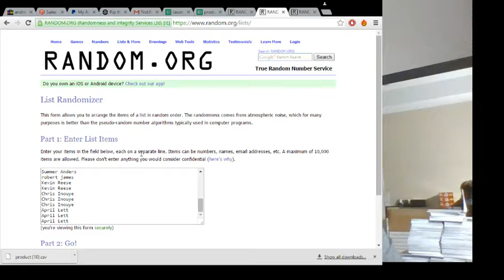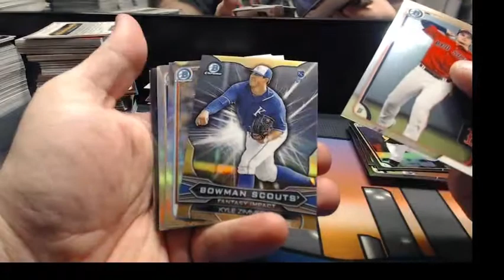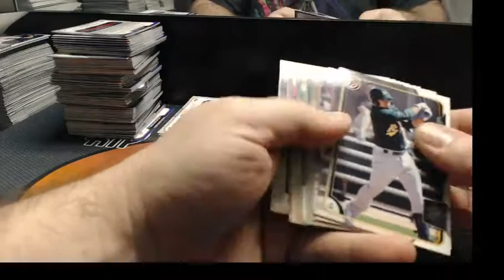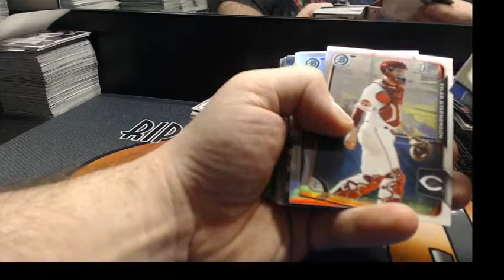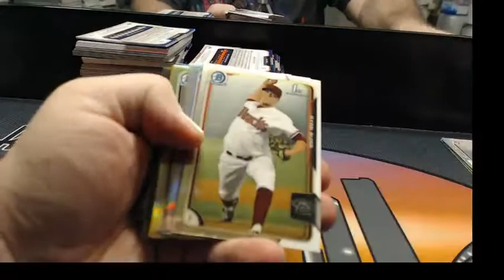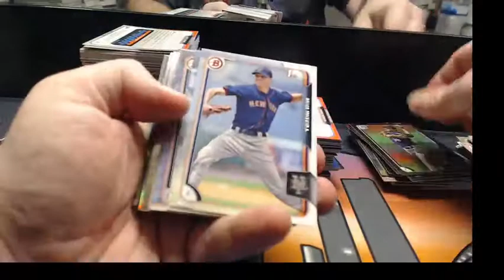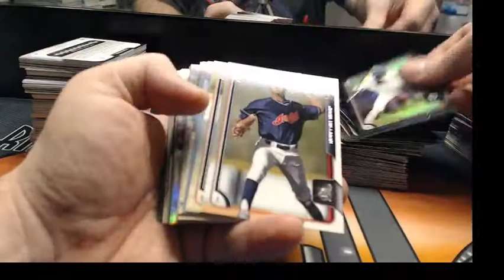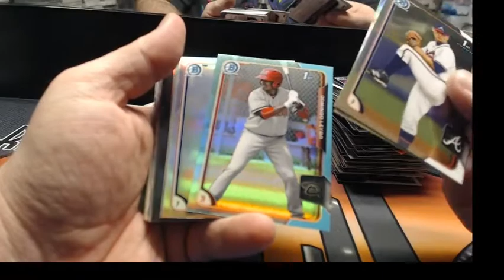2015 Bowman Draft ASIA Full Case Random #5